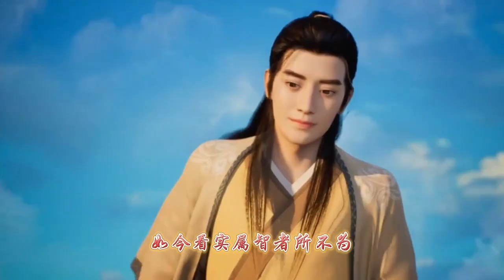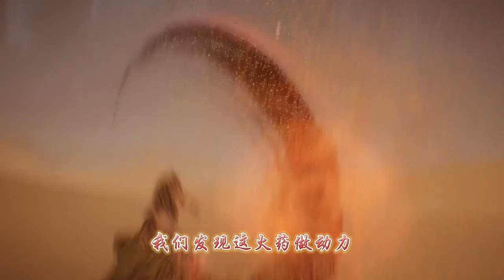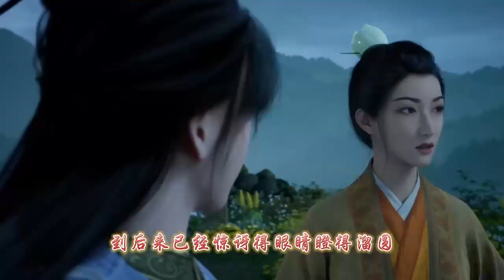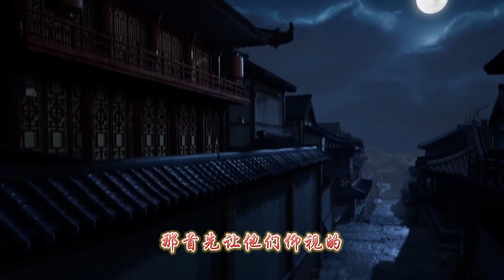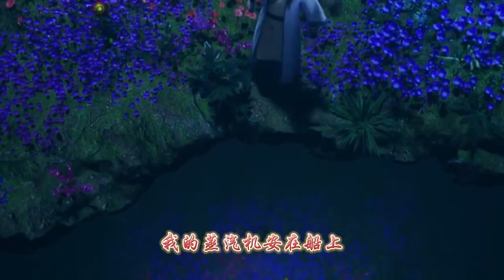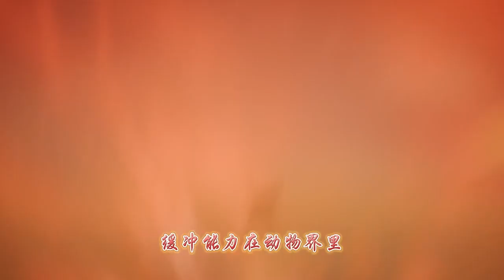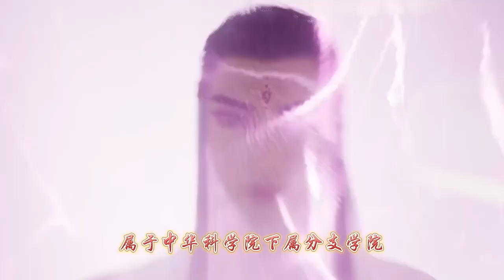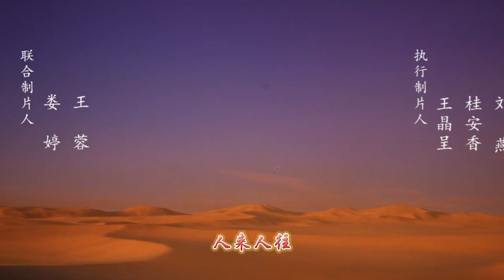大明开荒团【合集：第155-157集】 工程学院-墨门秘技-拍案惊奇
有声小说  大明开荒团   倾听传奇故事  有声网文 动漫演播

我来了，因为我想来。我走了，这块土地就是我的。
啥？为啥是我的？我是开荒团知道吗？你说原来是你的？我再强调一遍，记住了：解释权归我！
开荒团唱着嘹亮的军歌来了：“我们是蝗虫，我们是蝗虫. ”